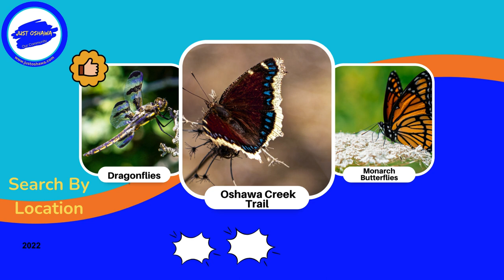Discover our new and improved Pics In Oshawa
Adding new pics ongoing, from 2020 to the latest 2024 images taken in Oshawa.